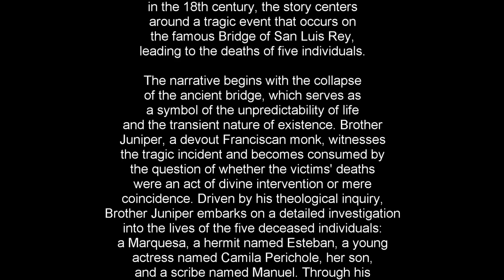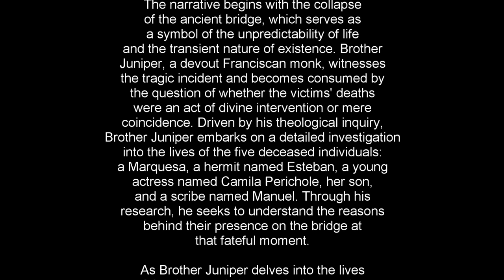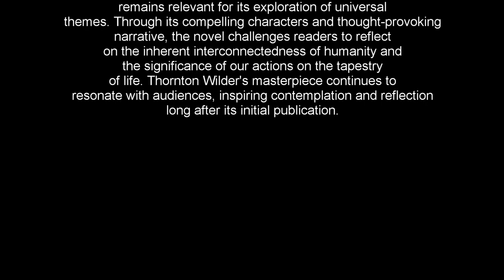The Bridge Of San Luis Rey: A 3 Minute Summary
Welcome to Snap Summaries, where we provide concise book summaries for busy individuals seeking personal growth and productivity hacks! In this video, we'll be sharing a quick and engaging 3-minute summary of the renowned book "The Bridge of San Luis Rey" by Thornton Wilder. If you're interested in exploring the intricacies of fate, human connections, and the profound impact of seemingly random events, this summary is for you!

📘 Book Summary:
"The Bridge of San Luis Rey" takes us on a profound journey through the lives of five individuals who tragically lose their lives when a rope bridge in Peru collapses. Brother Juniper, a Franciscan monk, witnesses the incident and becomes consumed by the desire to understand why these specific people met their untimely end. His quest leads him to investigate the lives of the victims and the events leading up to the bridge's collapse. Through his meticulous research, the interconnectedness of their lives is revealed, showing how seemingly unrelated events and choices culminated in this fateful moment.

✅ Key Takeaways:
1️⃣ Fate and Interconnectedness: The novel delves into the theme of fate and how seemingly insignificant decisions can intertwine and lead to life-changing outcomes.
2️⃣ The Complexity of Human Connections: "The Bridge of San Luis Rey" explores the depth and complexity of human relationships, demonstrating how our lives are woven together in intricate ways.
3️⃣ The Fragility of Life: The sudden loss of life in the bridge collapse serves as a poignant reminder of the transient nature of existence and the importance of cherishing every moment.
4️⃣ Questioning Divine Providence: Brother Juniper's quest to find meaning in the tragedy raises questions about the role of divine providence and the unpredictable nature of life.
5️⃣ Reflecting on Mortality: The novel encourages readers to reflect on their mortality and the legacy they will leave behind, urging them to live with purpose and compassion.